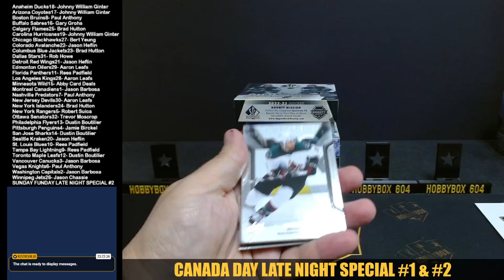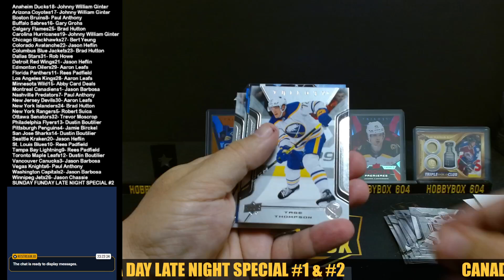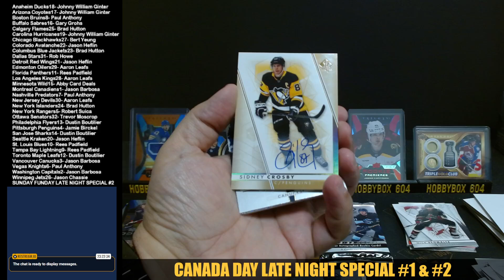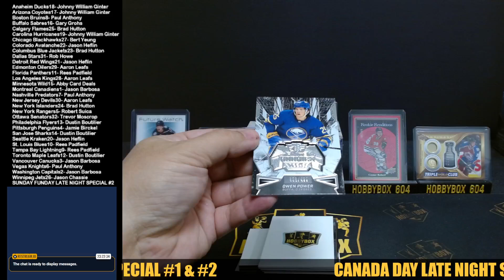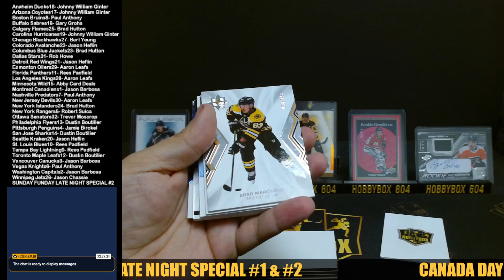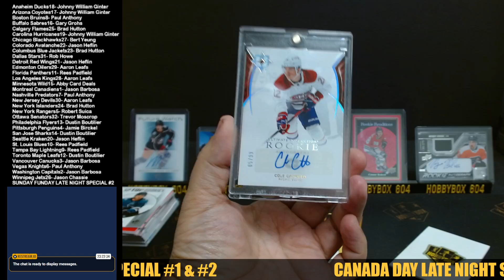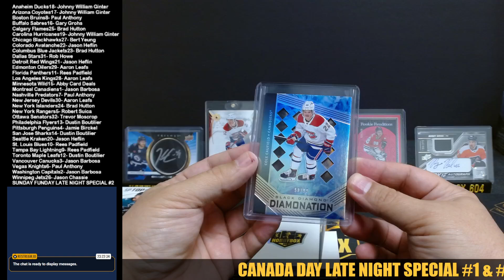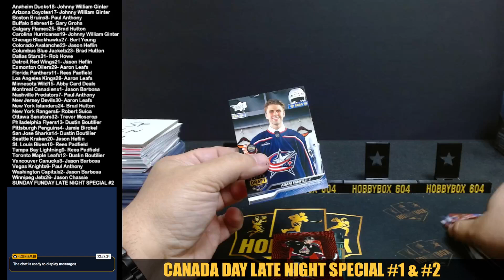SUNDAY FUNDAY NHL CANADA DAY LATE NIGHT SPECIAL 5 BOX MIXER #2 * CROSBY & CAUFILED *